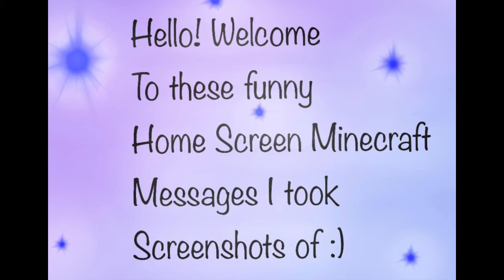20+ Funny (AND KINDA WEIRD) Minecraft HOME SCREEN MESSAGES!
Hello! Enjoy! :)

Also, if you were wondering... NO I did not get these images online, I took them myself.